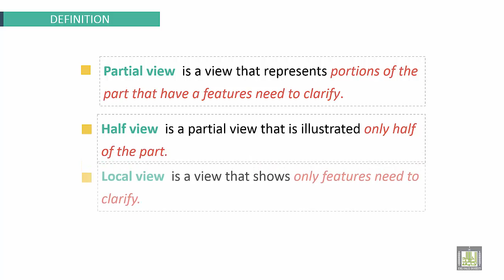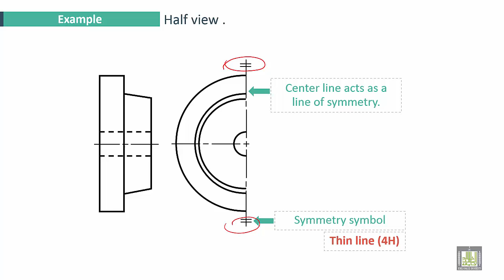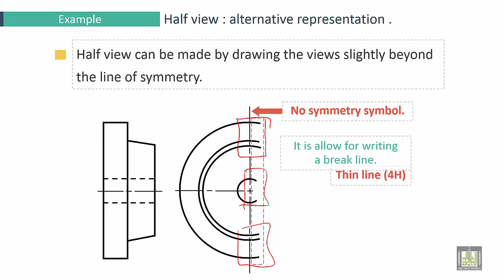Engineering Drawing 2 | Ch5 | Incompleted view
Chapter 5
Types of conventions , Tangencies and Intersections
Incompleted view